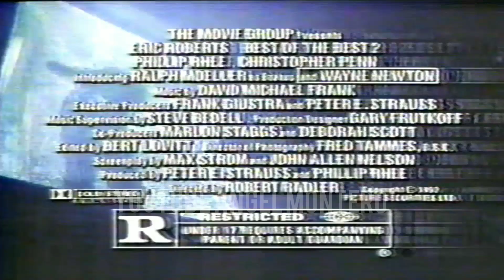Univisión 41 WXTV / Brake De Anuncios Comerciales Y Promos (1993) P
Si te gustó el video dale click en me gusta y compartelo con tus contactos, es la mejor forma de agradecer y hacer que nuestra comunidad retro crezca mucho más!
MUCHAS GRACIAS!!!😉😉😊😊😊😊

Television hispana
anuncios de Univisión
anuncios de telemundo
WXTV
WNJU TV Linden
Univisión 41
Telemundo 47
Univisión en los 90s
Telemundo en los 90s
anuncios viejos de univision
anuncios viejos de telemundo
anuncios clásicos de univision
anuncios clasicos de telemundo
WXTV 41 COMERCIALES Y PROMOS
WNJU TV COMERCIALES Y PROMOS